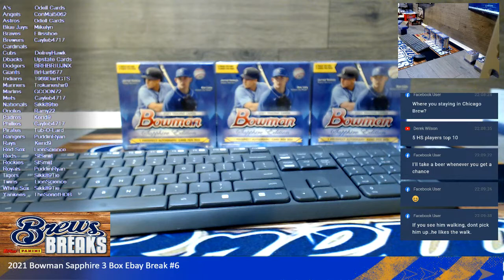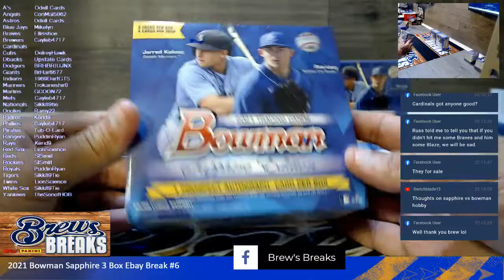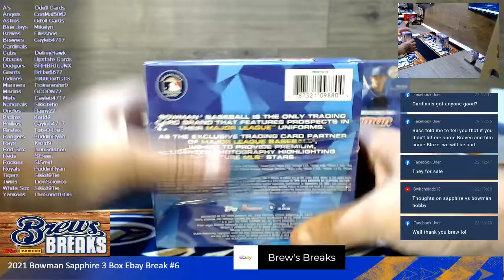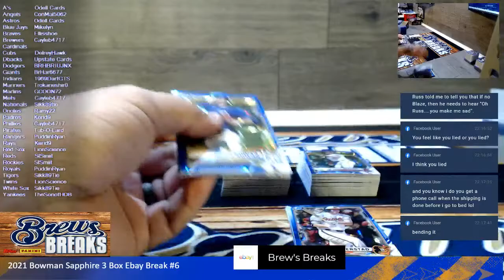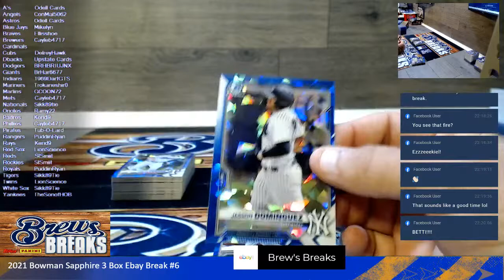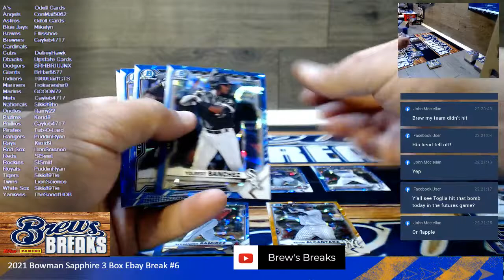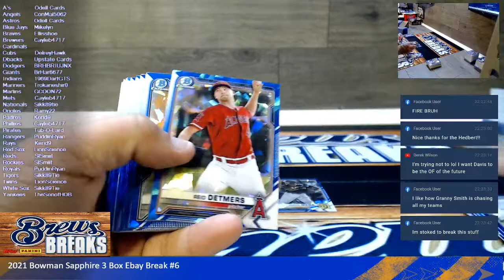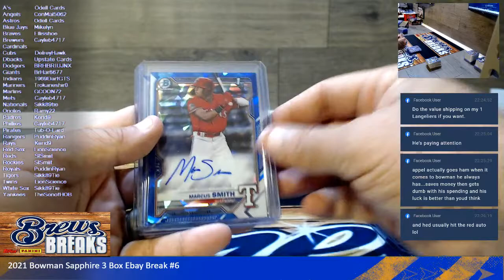2021 Bowman Sapphire 3 Box Ebay Break #6